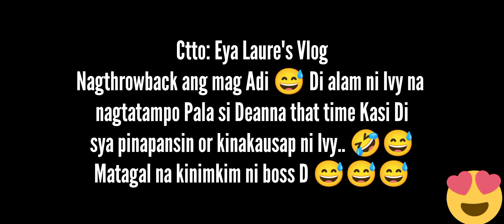Reason Ng pagtatampo ni Deanna Wong | Watching Eya's Vlog(team RIDE)